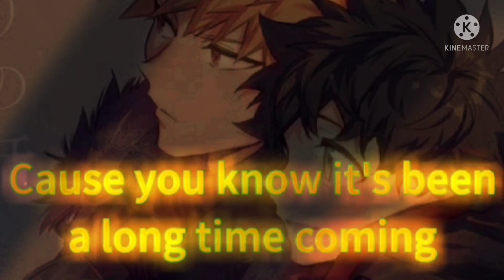Daddy Got A Secret![]MHA[]BKDK ? 💥🥦[]TREND TIKTOK -gachaclub[]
Oc Used :

Izuku Midoriya
Inko midoriya
Hasashi Midoriya

App Used :
kinemaster✨
Capcut☺️

ꨄ︎ꨄ︎ꨄ︎ꨄ︎ꨄ︎ꨄ︎ꨄ︎ꨄ︎ꨄ︎ꨄ︎ꨄ︎ꨄ︎ꨄ︎ꨄ︎

¡𝐋𝐎𝐕𝐄 𝐘'𝐀𝐋𝐋 𝐇𝐎𝐏𝐄 𝐘𝐎𝐔 𝐇𝐀𝐕𝐄 𝐀 𝐍𝐈𝐂𝐄 𝐃𝐀𝐘!

❥︎ఌ︎❥︎ఌ︎❥︎ఌ︎❥︎ఌ︎❥︎ఌ︎❥︎ఌ︎❥︎ఌ︎❥︎ఌ︎❥︎ఌ︎❥︎ఌ︎❥︎ఌ︎❥︎ఌ︎❥︎ఌ︎

 ꕥꕥꕥꕥꕥꕥꕥꕥꕥꕥꕥꕥꕥꕥꕥꕥꕥꕥꕥꕥꕥꕥꕥ

Screenshot (43)
best video watched ( 720p)
Tq for support me ❤️

Sorry if this bad i try again next time ☺️💦